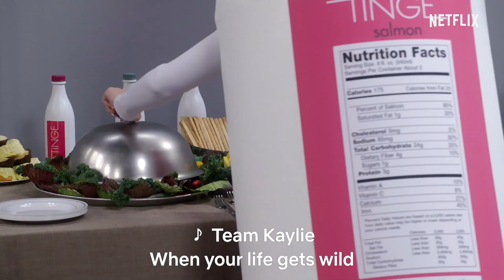Team Kaylie FULL Theme Song (feat. Bryana Salaz) | Netflix After School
Sing along to the full theme song for Team Kaylie, featuring Kaylie  herself - Bryana Salaz! Team Kaylie is now streaming on Netflix!

About Netflix Kids & Family:
Welcome to the official Netflix Kids & Family channel! Every week we’ll bring you new content featuring clips from your favorite Netflix series -- from Trollhunters to Free Rein and everything in between. Netflix Kids & Family is an inclusive channel that features everyone’s favorite dinosaurs, princesses, superheroes, villains, animals, and more!